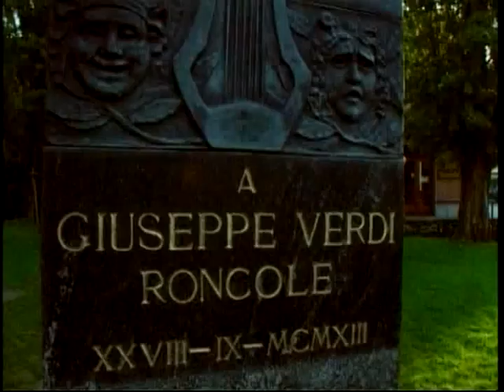(DVD Eng) Italian Deli Meats - Intro 1/6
This DVD has been created in collaboration with UIV (Italian Wine Union) and the Italian Ministry of Agricolture, Food and Envinronment.